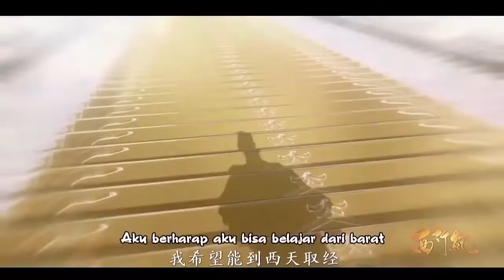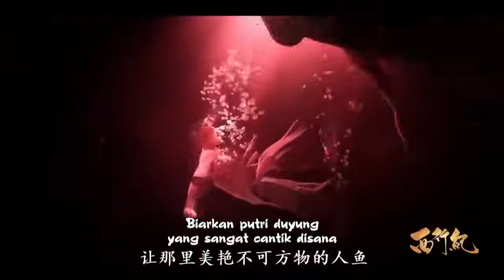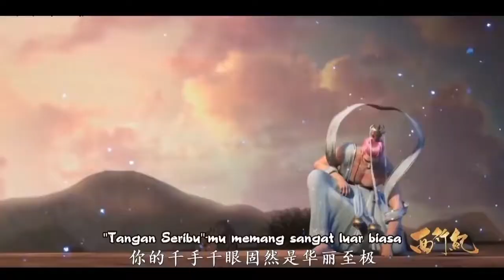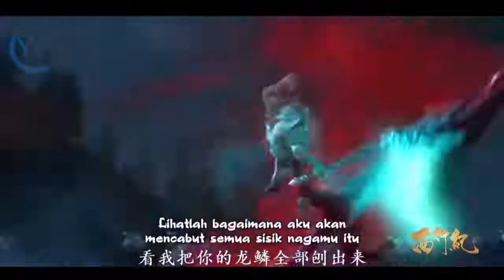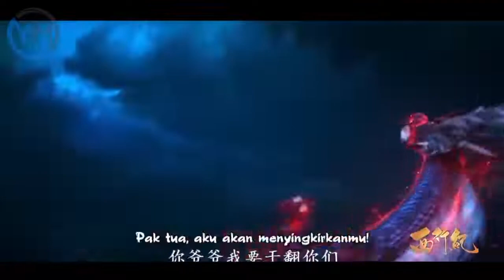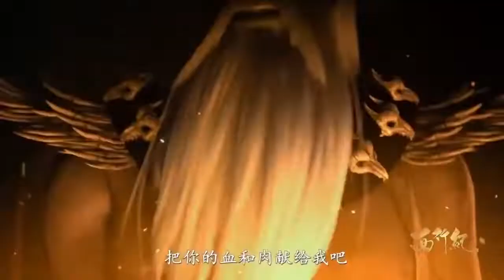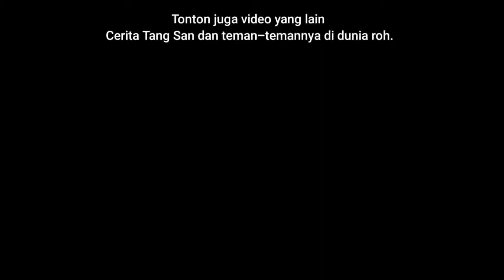FAKTA SUN WUKONG SETELAH MENDAPATKAN KITAB SUCI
Semoga Rejeki Kalian Selalu Melimpah..Amin